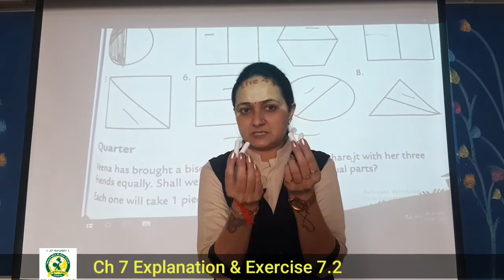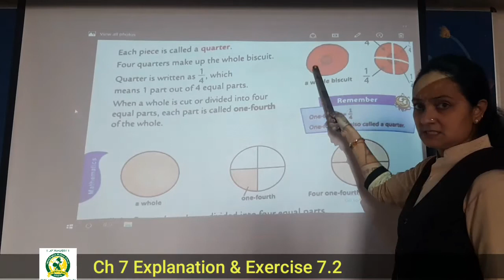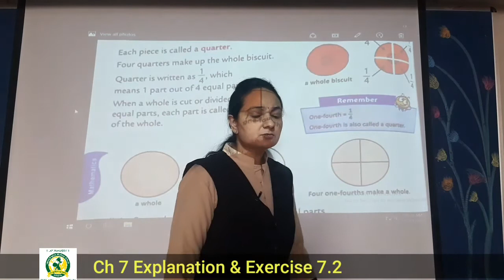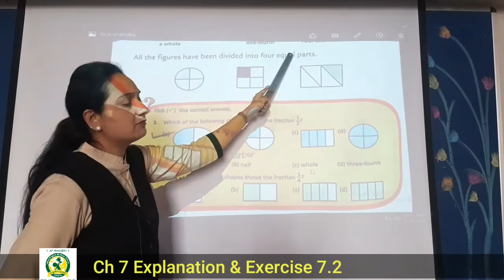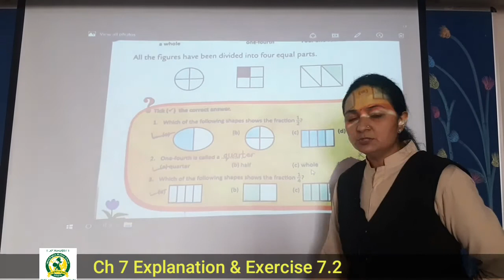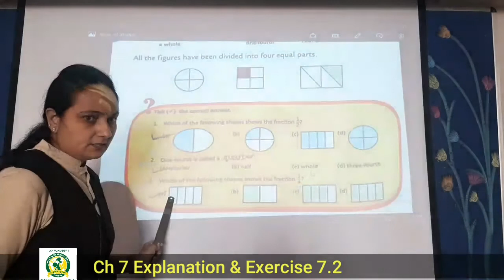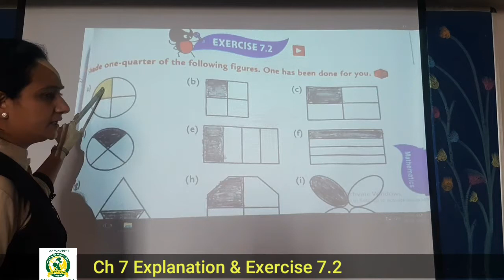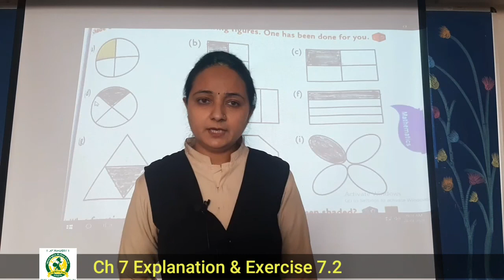6th_Feb 1st Maths Ch - 7 exercise 7.2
Ch - 7 exercise 7.2